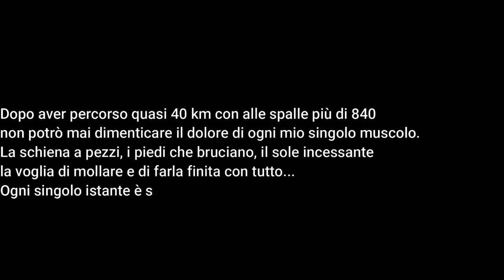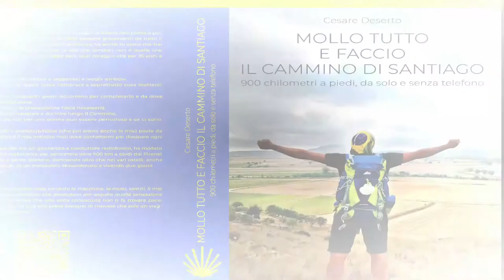33^ Tappa (Negreira – Olveiroa- O Logoso 40,1 km)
Per acquistare il libro nella versione inglese
Per acquistare il libro nella versione spagnola

Trentaquattresimo giorno da pellegrino. Fuori è completamente buio, gli animali sono accovacciati nei loro recinti e regna una pace assoluta. Apro il cancello ancora chiuso e con la torcia illumino lo sterrato, riesco a intravedere solo le sagome degli alberi, quando - dopo aver girato una curva - una sfera luminosa mi lascia senza parole: tante volte ho visto la luna piena in vita mia, ma mai in mezzo a un bosco e completamente al buio. Mi fermo al cippo che indica 50 km a Finisterre, bevo un paio di sorsi d’acqua e proseguo. Questa tappa si sta rivelando più difficile del previsto e quasi sempre in salita, con un caldo asfissiante. È pomeriggio inoltrato, dopo aver disceso la vallata e percorso altri chilometri, vedo finalmente il cartello che indica Olveiroa ma, come avevo ampiamente preventivato, tutti gli albergues sono pieni. Non mi resta che proseguire per Logoso dove arrivo completamente distrutto. Non ho nemmeno la forza di mangiare ma, il percorso in mezzo alla natura, è stato stupendo.
36 giorni; 931,9 km percorsi a piedi, da solo e senza telefono;